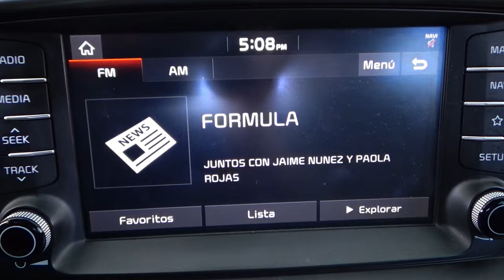Kia / Sorento / 2019 - 14088